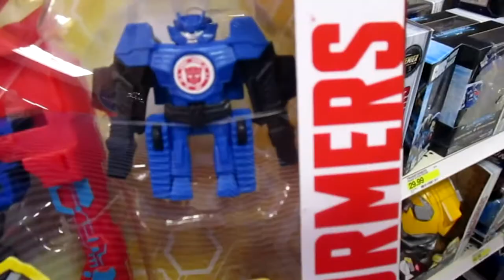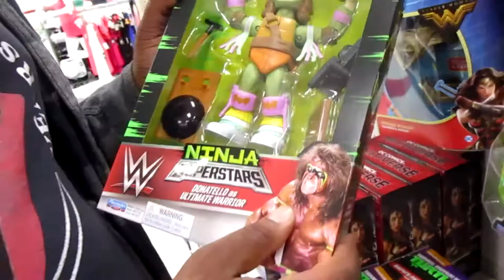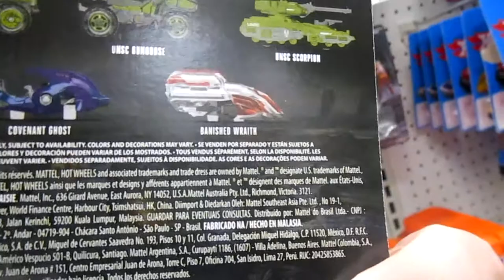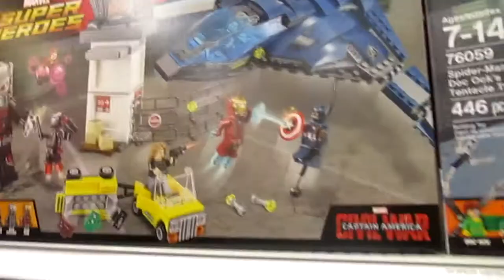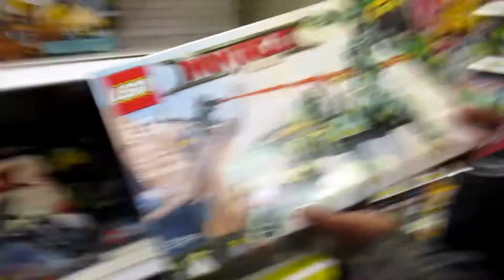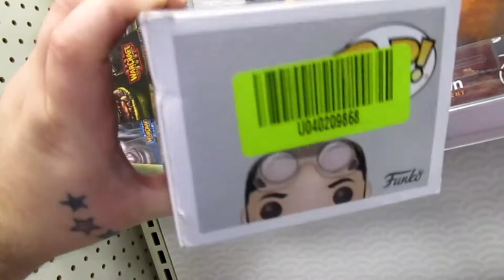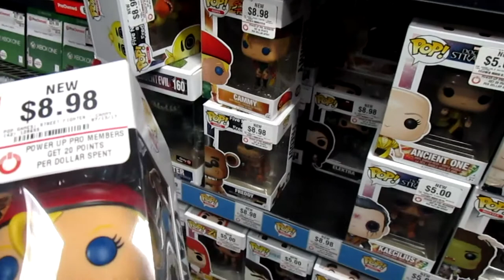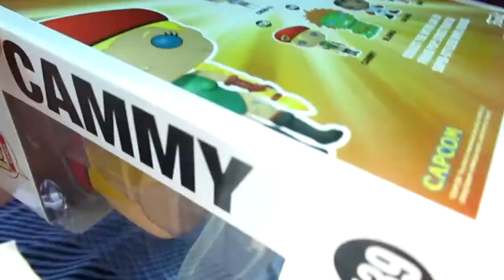Justice League Funko POP Toy Hunt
Time to go Toy Hunting!
Looking for Justice League DC Multiverse Action Figures.
As well as Justice League Funko POPS
And dont be afraid to Comment and talk with me about toys!